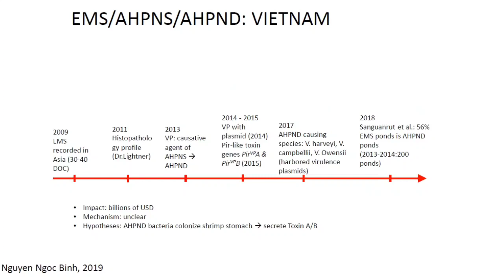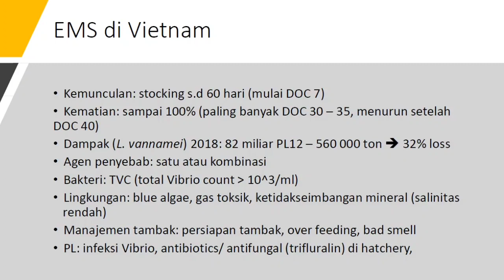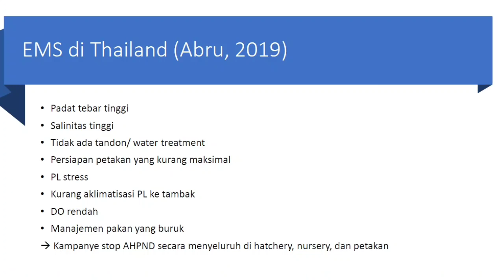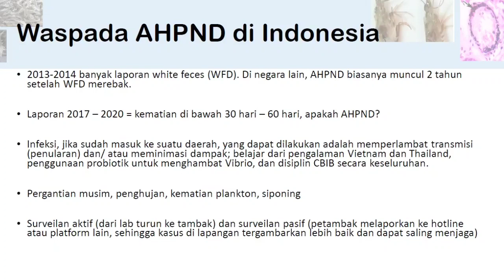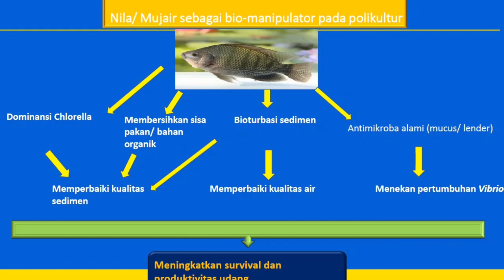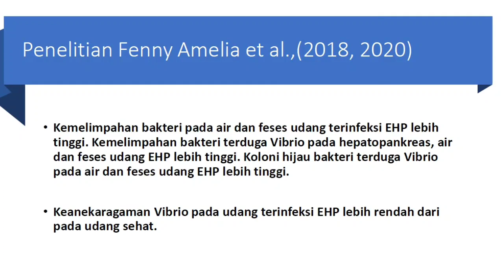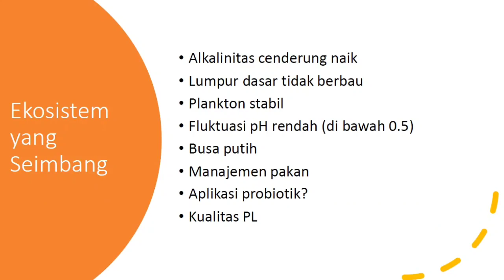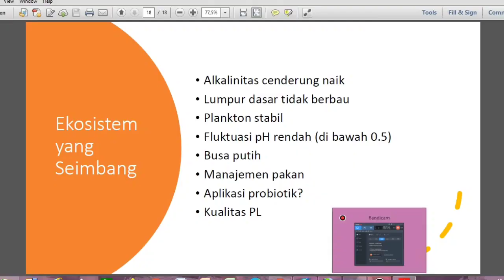Perkembangan AHPND di Indonesia (Bagian Ke-2)| PAKAR UDANG VANAME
Sosialisasi Pencegahan AHPND, Yogyakarta 17 September 2020 , Hotel Eastparc| PAKAR UDANG VANAME
Udang vaname wikipedia,
Budidaya udang Vaname,
Harga udang vaname,
Proposal usaha tambak udang Vaname,
Budidaya udang vaname air Tawar,
Analisa usaha budidaya udang vaname di kolam terpal,
Cara budidaya udang vaname air asin,
Cara Budidaya udang vaname di kolam terpal kecil
Budidaya Udang Vaname pdf
Budidaya Udang Vaname di Kolam Plastik
Budidaya Udang Vaname di Kolam Mulsa
Budidaya Udang Vaname di Kolam HDPE
Sistem Flok
Sistem Plankton
Sistem Bioflok
Sistem Semi Flok
Super Intensif
Intensif
Semi Intensif
Budidaya Udang Vaname Supra Intensif
Dr.Sidrotun Naim
Penyakit Ikan
Penyakit Udang
Bakteri
Virus
Mondol Vaname